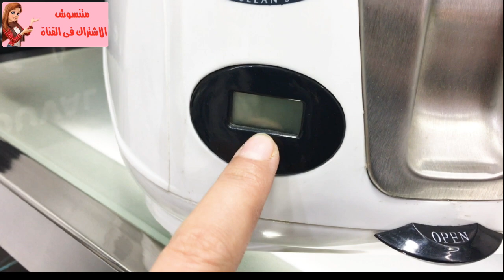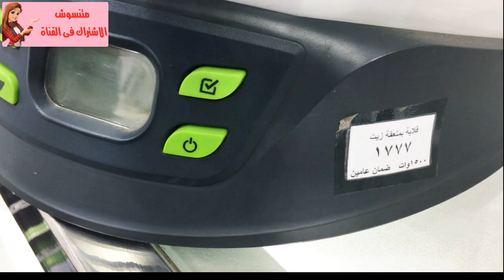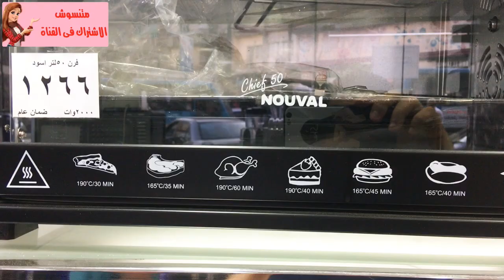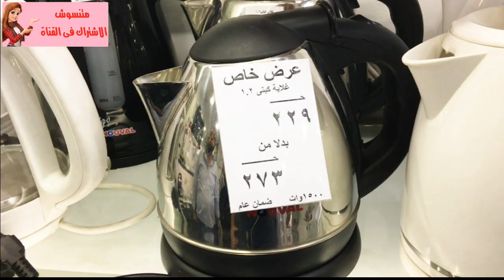خصم من نوفال لمتابعين القناة 10 % على منتجات الشركة بجميع الفروع حتى 15 / 8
شركة نوفال  nouval

منافذ البيع
منفذ العتبة / 19 ش الجيش امام سنتر النهار
مواعيد العمل من 10 ص 10 م
تليفون / 25881530
اجازة يوم الاحد
ــــــــــــــــــــــــــــــ
منفذ درب سعادة / 2 حارة جامع البنات درب سعادة خلف مدريه الامن درب سعادة
تليفون / 25120559
اجازة يوم الاحد
ــــــــــــــــــــــــــــــــــــــــــــــــــــ
منفذ جسر السويس/ 275 ش جسر السويس بجوار صيدليه نورماندى الف مسكن
تليفون / 22416243
اجازة يوم الجمعه
ـــــــــــــــــــــــــــــــــــــــــــــــــــــــــــ
عنوان الصيانة:
21 ش محمد مجدى ارض شريف
متفرع من ش عبد العزيز ـ عمارة ابو الفتوح
بجوار كشرى ابو سليمان ـ الدور الثالث شقة 10
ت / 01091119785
المواعيد نت 10 ص الى 7 م الاحد اجازة
ـــــــــــــــــــــــــــــــــــــــــــــــــــــــــــــــــــــــــــــــــــــــــــــــــــــــــــــــــــــــ